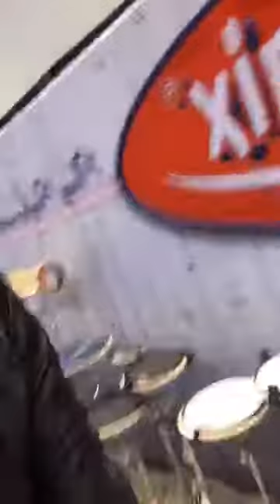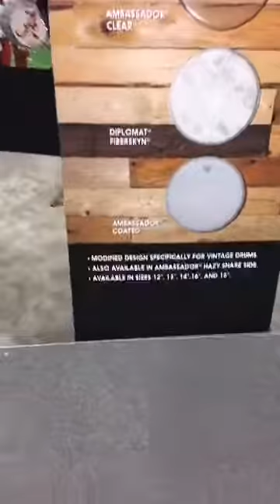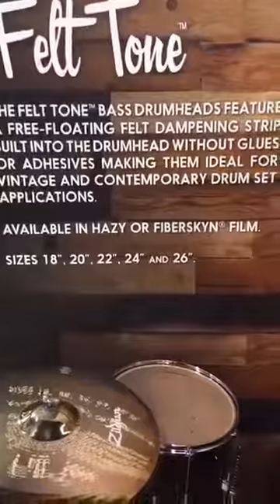Mike's Morning Walkthrough at Winter NAMM 2017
Mike shows us some highlights from the 2017 winter NAMM show in Anaheim, CA.